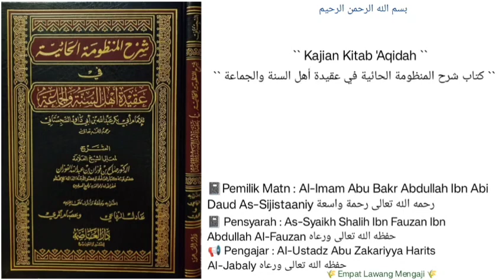Syarh Al-Mandzumah Al-Haaiyyah | 101 | Ustadz Abu Zakariyya Harits Al-Jabaly حفظه الله تعالى ورعاه